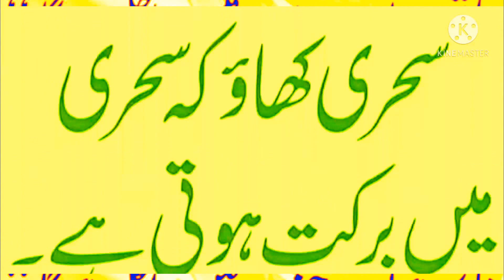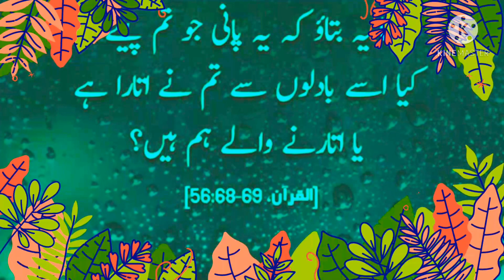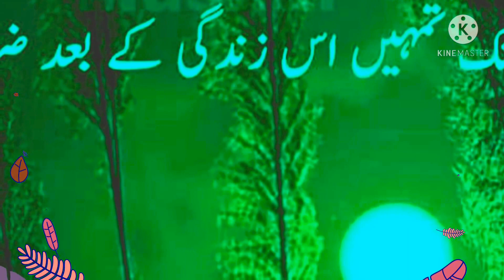Quran and hadees/sehri ki fazilat/hadis ki baten/Allah ki baten/@Rmi45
Quran and Hadith, Quran and Hadees in Urdu and English, hadis ki baten, Allah ki baten, surah ikhlas ki fazilat, roze ki fazilat, Quran ki tilawat ki fazilat, jannat ka haqdaar kaun

studyads.info